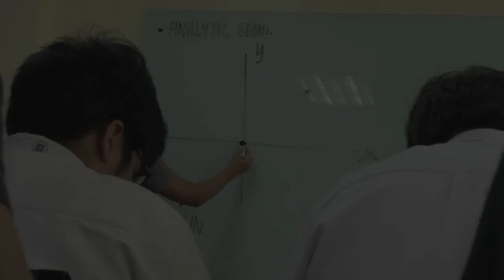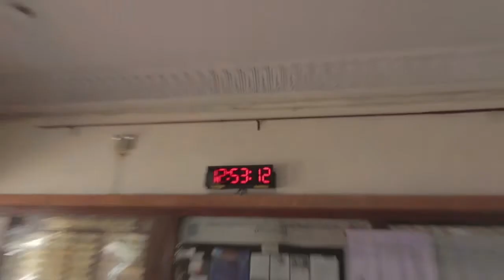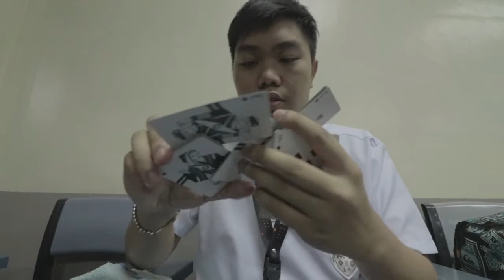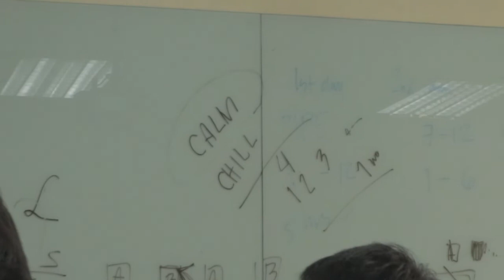M.E. SERIES: CALM AT CHiLL LANG DAW PAG BOARD EXAM PARA COOL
#113 (3/7/20)

kumain sa chowking, pumasok sa ME LAW (may quiz tungkol sa pagiging M.E.), nag review ng analytic geometry.

PASOK NA JUSHWA 3 ARAW KA NANG WALA :)